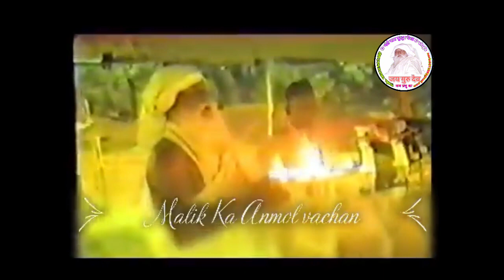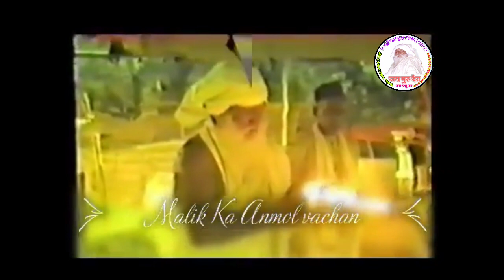गुरु महाराज ने बताया कैसे करें ध्यान,भजन और सिमरन🙏Guru ji ne Bataya kaise kare Dhyan bhajan Simran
Jay Gurudev Baba ka bhajan Dhyan kaise karna chahie,
 Mala Kitni bar Japani chahie
 Mala Kitni bar ferani chahie
 bhuton ko kaise bhagaye,
 bhuto ko bus mein kaise karen,
 bhoot Kya Hota Hai
bhoot
bhooto ko kese bhagaye
bhooto ko kese bhagaya jata hai
bhooto ko bhagane bala mantr kya hai
 भजन कैसे करना चाहिए
 सिमरन कैसे करना चाहिए
 माला को कितनी बार करना चाहिए
 माला को कितनी बार जपना चाहिए
 माला किसकी होनी चाहिए
 माला तुलसी की क्यों होनी चाहिए
 Mala kiski honi chahie
 Mala kiski honi chahiye
 भूत कैसे भगाएं
 भूत भगाने वाला मंत्र
 भूत कौन होता है
 भूत कहां से आता है
 भूत कैसे आता है
 bhoot Kaun Hota Hai, bhoot kahan se Aata Hai
 सिमरन ध्यान कैसे करना चाहिए
 जयगुरुदेव बाबा का भजन कैसे करें
 जय गुरुदेव बाबा का भजन कैसे करना चाहिए
 जय गुरुदेव आरती कैसे करते थे, Jay gurudev Baba Aarti kaise karte the
 jaigurudev Baba Bhajan kaise karte the
 जय गुरुदेव बाबा भजन कैसे करते थे
 सिमरन और dhyan का सही तरीका क्या है, Simran aur Dhyan ka Sahi Tarika kya hai,
 Simran kaise karen, सिमरन कैसे करें,
 सिमरन में मन लगाने का कारगर तरीका, Simran Mein man lagane ka tarika,

सिमरन करते समय ध्यान क्यो करना पड़ता हैं | Simran Dhayan ka fayaada,
Jaap and Simran |
Parmatma Ka Simran kaise karen,
 परमात्मा का स्मरण कैसे करें,
bhajan kitne minut karna chahie,

 भजन किस प्रकार बैठकर करना चाहिए, भजन करने की मुद्रा क्या है,

जय गुरुदेव
jaygurudev, gurudev, jaigurudev, baba,# bhajan kitne minut karna chahie, bhajan kaise karna chahie,# bhajan karne ki Mudra kya hai,# bhajan kis Prakar baithkar karna chahie

मेरा इस वीडियो को डालना शाकाहारी प्रचार करना और गुरु के वचनों को बढ़ावा देना हैं।

🙏 सभी गुरु प्रेमियों को मेरा जय गुरुदेव 🙏

 जय गुरुदेव, जय गुरुदेव, जय गुरुदेव,जय गुरुदेव, जय गुरुदेव जय गुरुदेव,जय गुरुदेव, जय गुरुदेव,जय गुरुदेव, जय गुरुदेव